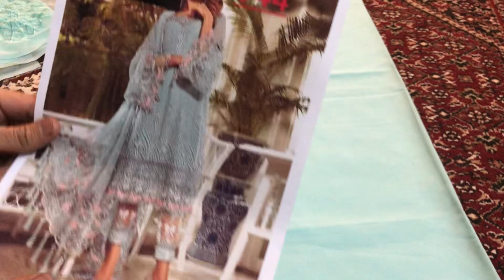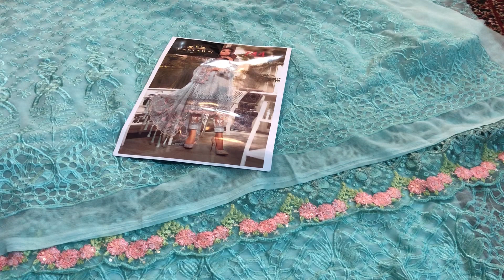D.NO 744 | MARIA.B REPLICA | DESIGNER DRESS | WHOLE SALE MARKET KERACHI | EASTERN FASHION PAKISTAN